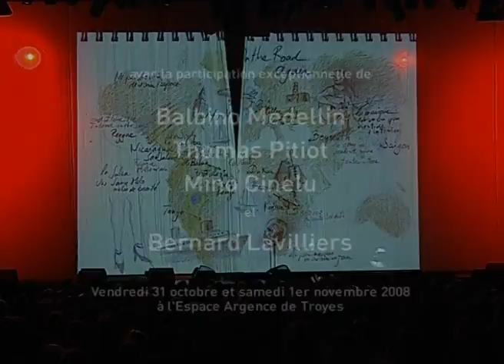Le Grand choral de Bernard Lavilliers - Stand the guetto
21e festival Nuits de Champagne / "On the road again" avec Bernard Lavilliers

Samedi 1er novembre 2008, à Troyes
Le Grand choral de Bernard Lavilliers interprété par les 910 choristes du festival
Paroles et musique de Bernard Lavilliers
Harmonisation et direction de Brice Baillon